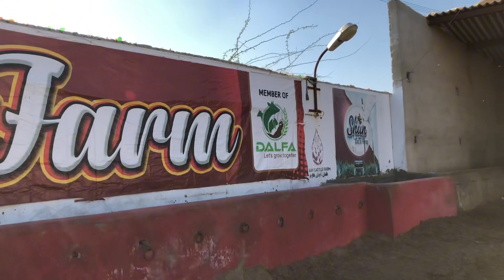Dalfa Kay Janwar Bull 2024 || Shan cattle farm || Expo center partner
F Mandi Updates❤️

 YouTube Channel F MANDI UPDATES
FAZYSVLOGS.Mohammad Fazy